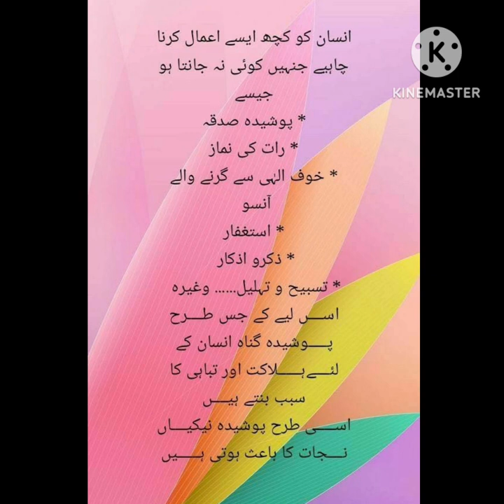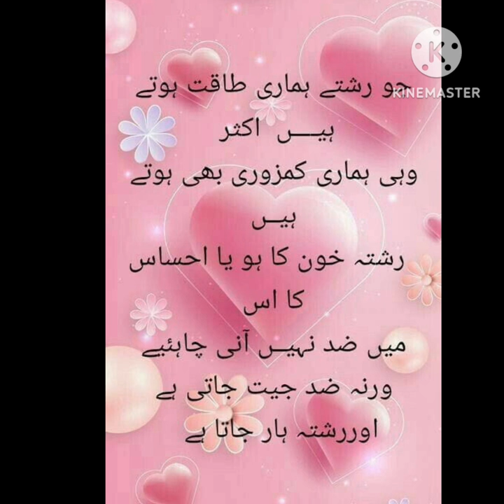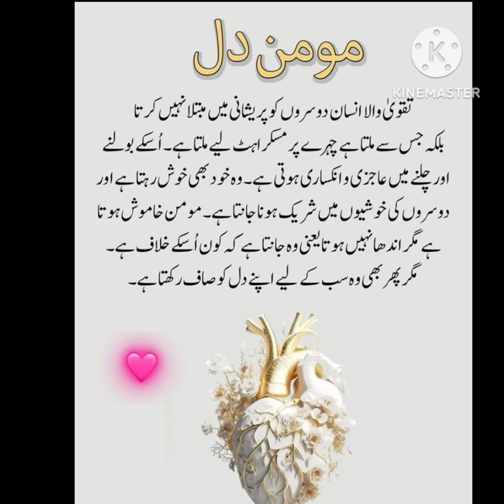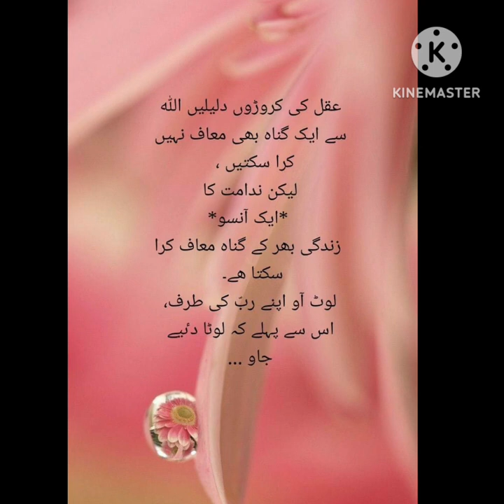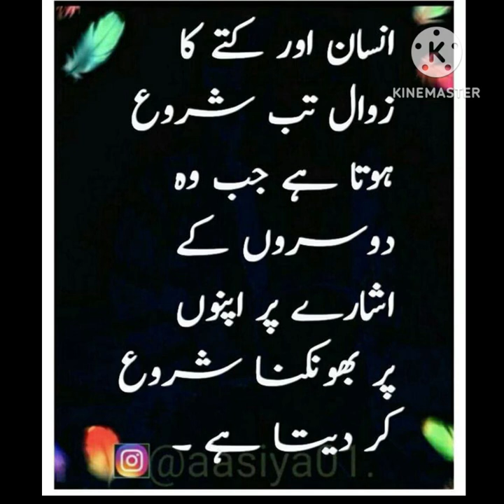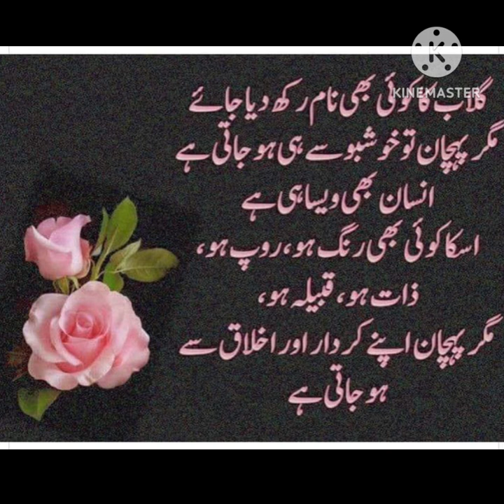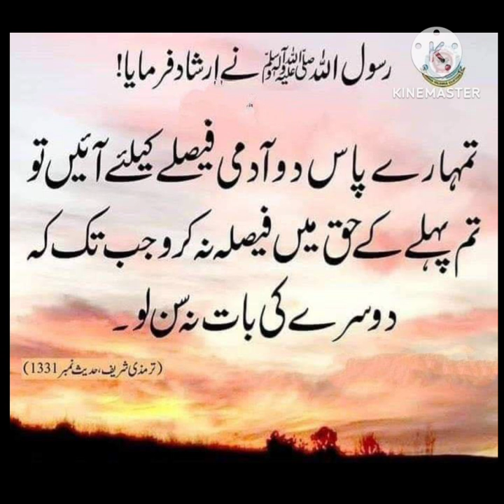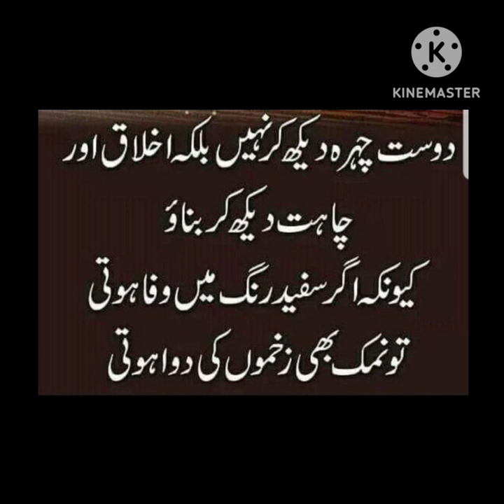Aqwal e zareen🥀🌼| Best Urdu quotes| Aqwal e zareen in Urdu|Urdu Islamic quotes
BestUrduQuotesMix
aqwal e zareen
islamic status
aqwal e zareen in urdu
aqwal zareen
qwal e zareen new
true lines

Fiamanillah ❤️‍🩹!!